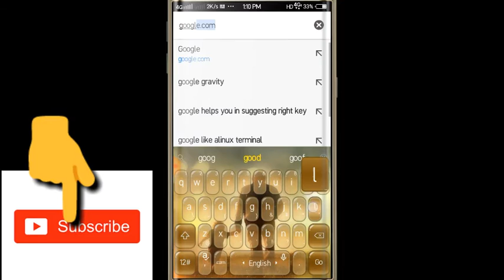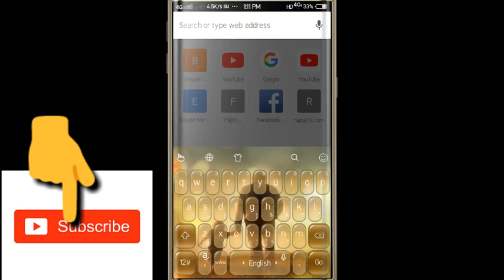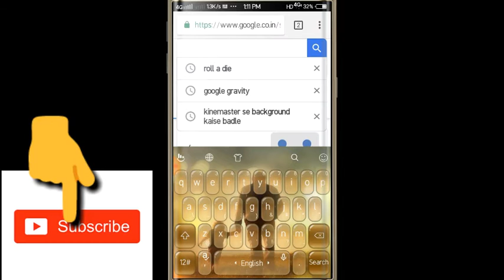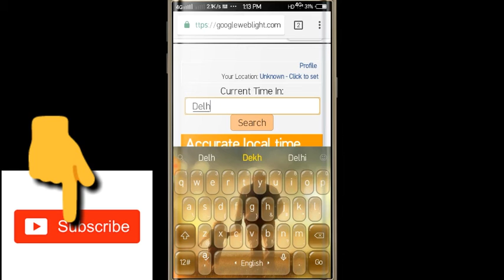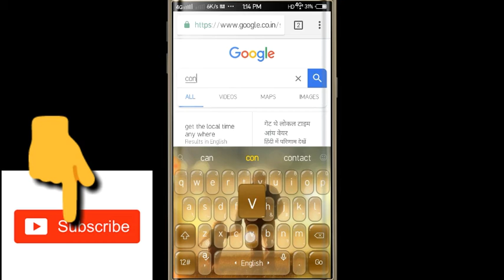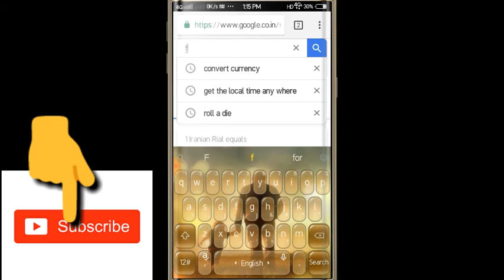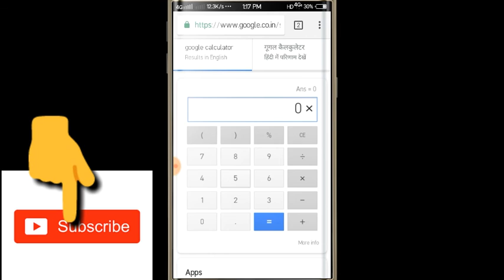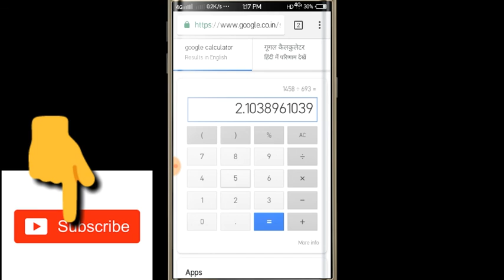Best Trics of Google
suhail khan!